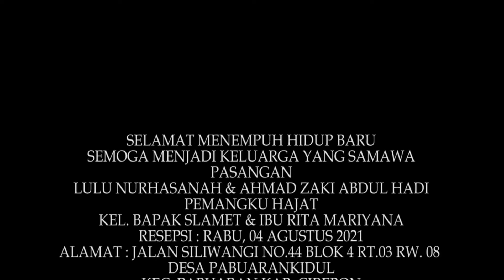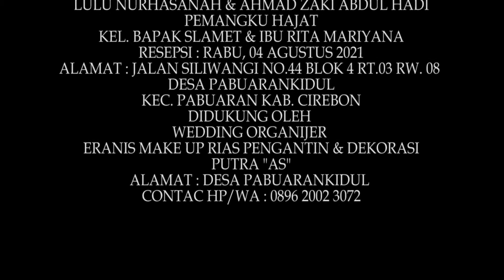RESEPSI 04082021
NSP Multimedia
Alamat : Desa Bojonggebang Depan Kantor DPC APTRI Kec. Babakan